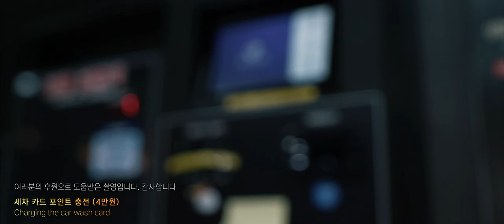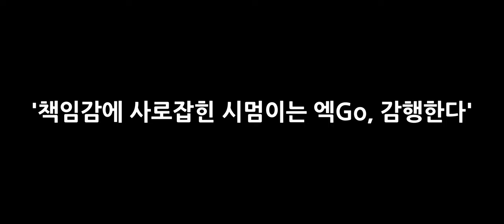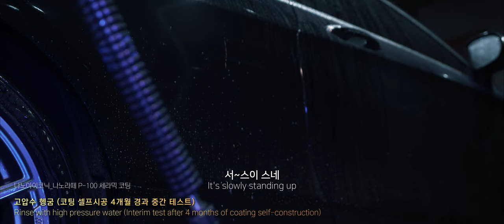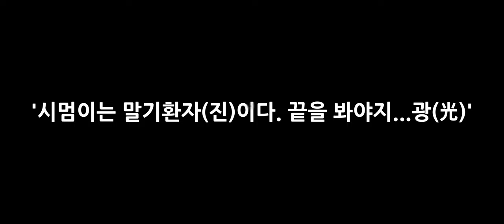비가와도 10시간 세차를 한다면 10시간이 행복하다 // 시네마틱 4K 세차 현장 ASMR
세차 유튜버는 어부가 되어야 합니다.
모든 세차인들이 다 똑같을 겁니다.

촬영 생각만 하다가 날씨 체크를 못하고
무작정 진행하다가 좋은 추억 하나 만들고 왔습니다.
아직 한참...멀었지만
꼭 대한민국 세차 영상 크리에이터로써 최고가 되고 싶습니다.

좋은 마음으로 추천 해주신 엑시멈 크루 김정호 님께
감사의 말씀 전합니다.

소중한 후원으로 채널운영과 영상 제작에
큰 도움을 받고 있습니다.
자유로운 결제 방식의 투네이션 후원 사이트 링크

사용 제품 목록
• 케미컬 가이: 한정판 버킷 16L (핑크)
• 케미컬 가이: 디테일링 짐백
• 케미컬 가이: 디콘 V4 철분제거제 500ml
• 케미컬 가이: 생맥 스노우 폼 카샴푸 500ml
• 케미컬 가이: 셔닐 워시 미트
• 케미컬 가이: 미트 슬라이드
• 케미컬 가이: 스트릭프리 글라스 클리너
• 케미컬 가이: 스마트 더즌 다용도 타월 12pcs
• 케미컬 가이: 엘리펀 드라잉 타월 세트
• 케미컬 가이: 스마트 젤 타이어 코팅제
• 케미컬 가이: 타이어 어플리케이터

• 엔공구x더클래스: 팝아트 스페셜 에디션 3종 세트(실크스킨,샴푸,타월)
• 패키지 타월: 사이드 버킷나이저(투명)
• 파인 파티클: 딥 프리워시 1L(약알칼리성)
• 파인 파티클: 샴푸 윤활력 부스터(21.10.06 기준 미출시)
• 파인 파티클: 코니컬 튜브 소분 용기
• IK: 폼프로2 압축 분무기 1.25L(보라색 노즐)
• 그릿 가드: 버킷 돌리 (파란색)
• 크와자: 머큐리 알카라인 스프레이어 1L
• 엔공구 엔툴: 와이드 휠 브러쉬
• SGCB_DBS 디테일링 브러쉬 5종 세트
• 아이코트: 버블킹 휠 브러쉬 18인치
• 오토스: 보안경 B-618A
• 3M: 9332K+ 특급 방진 마스크
0:00 인트로
1:59 디테일링 세차 용품 준비
5:04 휠 세정 (전륜 좌측: 핏물 줄줄..)
7:15 휠 세정 (후륜 좌측: 디콘V4 세정력 헐..)
16:00 휠 세정 (후륜 우측: 파인파티클??)
20:05 APC 프리워시 및 스노우 폼 덧 씌우기
22:19 고압수 헹굼 및 나노라떼 p-100 4개월차 테스트
24:09 본세차 준비 및 미트 워시
28:39 마지막 고압수 헹굼 (댄스 타임)
30:07 결심 및 타월 드라잉
34:21 유리 세정
35:23 도장면 왁스 코팅
42:16 왁스 코팅 결과물
43:23 타이어 코팅
44:29 최종 결과물
44:54 집으로 복귀